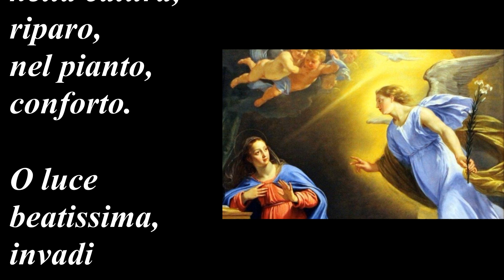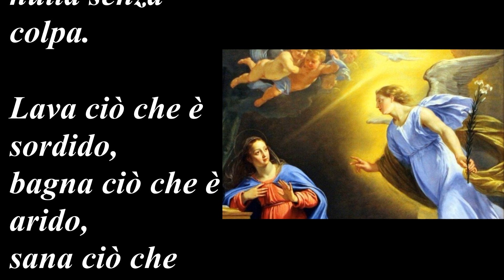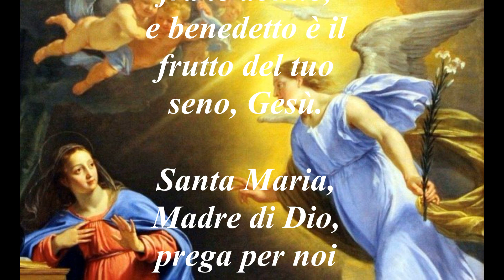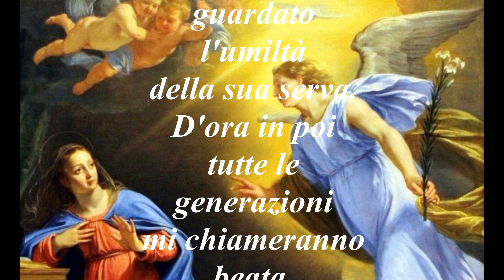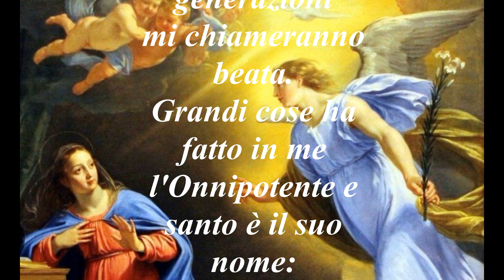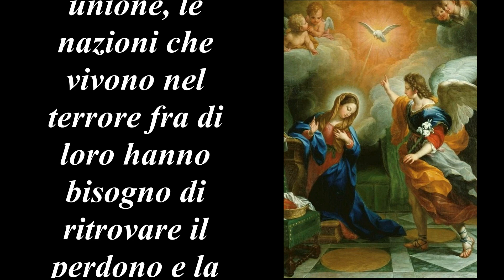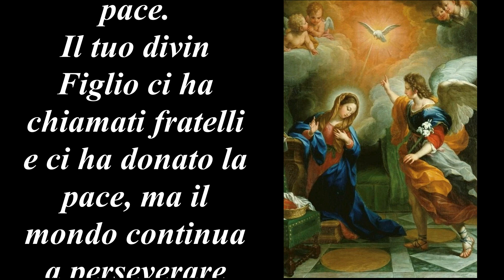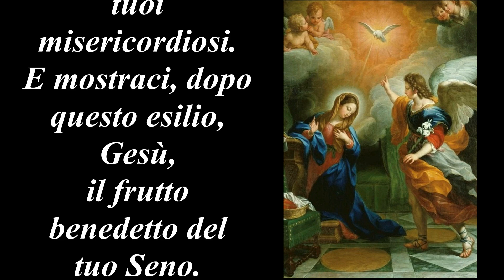Angelus 5 Novembre